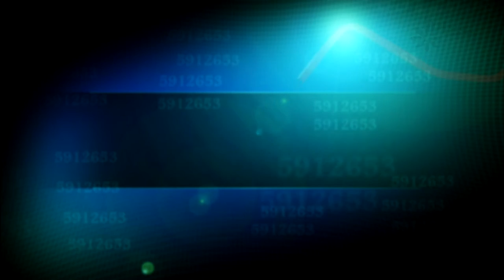Insurance Se Bachne Ka Islami Tareeqa - Tijarat Ke Islami Usool By Br. Zaid Patel Episode 27